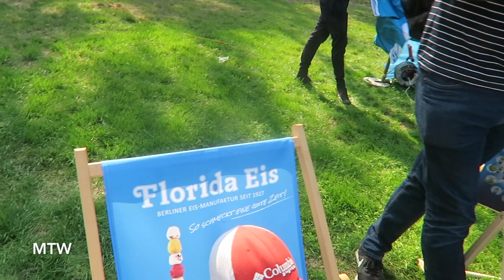Her Obsession is in Berlin! - August 25, 26, & 27, 2019 - MeetTheWengers Daily Vlog